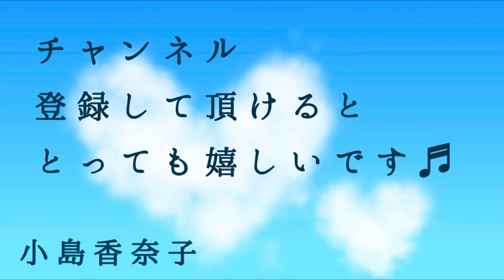◆朗読・親子で楽しめる童話◆小川未明『煙と兄弟』朗読：小島香奈子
小川未明の童話『煙と兄弟』をお届けします。（朗読：小島香奈子）

『煙と兄弟』　小川未明

　うすぐもりのした空を、冷たい風が吹いていました。少年は、お母さんの、針仕事をなさる、窓のところで、ぼんやり、外の方をながめていました。もはや、木の葉がうすく色づいて、秋もふけてきました。
「さっきから、そこで、なにを見みているの。」と、お母さんが、少年のようすに気がついて、聞かれました。
「ぼく、煙を見ていたの。」
　お母さんは、ちょっと手を止めて、その方を見ると、となりの家の煙突から青白い煙が上っていました。
「お風呂の煙でしょう。」
　それは、少年にわかっていました。彼は、それを知らなかったのでありません。
「そうじゃないの。先に出た煙が、あとからくる煙をまっていて、いっしょに空へ上がろうとすると、いじわるい風が吹いて、みんな、どこへかさらっていくのだよ。だって、同じ木から出でた兄弟だろう。かわいそうじゃないか。」と、少年は、いいました。
　お母さんは、しばらく、煙を見ていました。人間にたとえれば、手をとり合って、おぼつかなく、遠い道をいくようです。
「そう考えるのが、正しいのですよ。どこの兄弟も、やさしいお母さんのおなかから生まれて、おなじ乳をのんで、わけへだてなく育てられたのです。それを大きくなってから、すこしの損得で、兄弟げんかをしたり、たがいにゆききしないものがあれば、また中には、大恩のある、母親をきらって、よせつけないものがあるといいますから、世の中は、おそろしいところですね。」と、なにか深く感じて、こういった、お母さんの目には、光るものがありました。このとき、
「ぼくは、そんな人間に、ならないよ。」と、少年はお母さんのひざに、とびつきました。

（※青空文庫でも、読むことができます。）

『小島香奈子の今日も朗読日和』